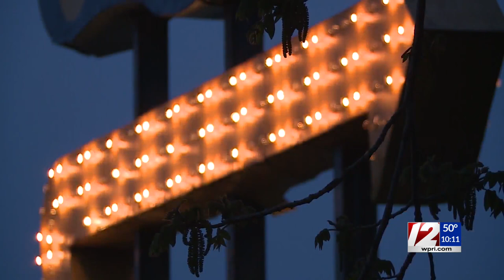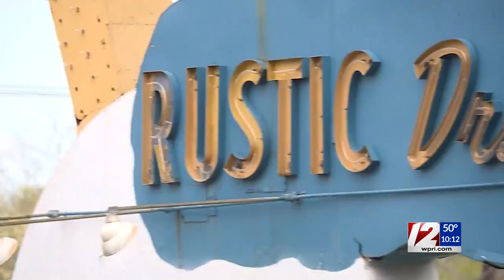Standing the test of time, Rustic Drive-In celebrates 70 years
After a year of uncertainty, the Rustic Drive-In is celebrating its 70th birthday.